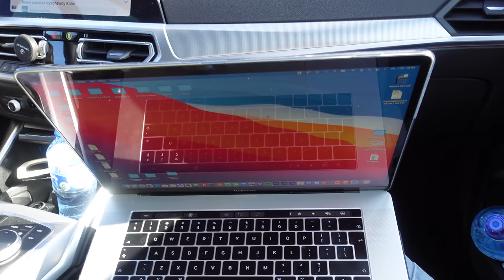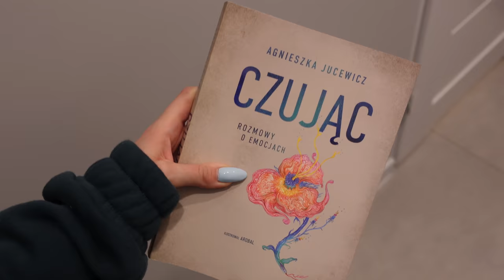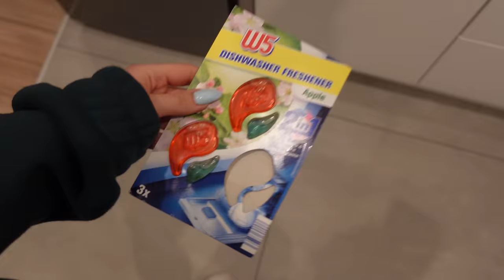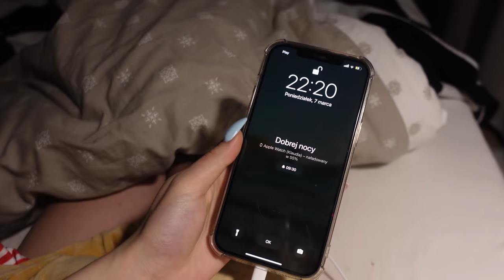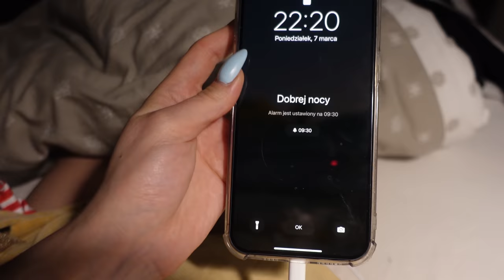Nowe książki📚, zakupy do domu🛒, wybielanie zębów🦷 | CODZIENNY VLOG 2022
Nowe książki, zakupy do domu, wybielanie zębów - KLATEX VLOG, marzec 2022

Strona 🐮 WowCow: wowcow.pl ♥️